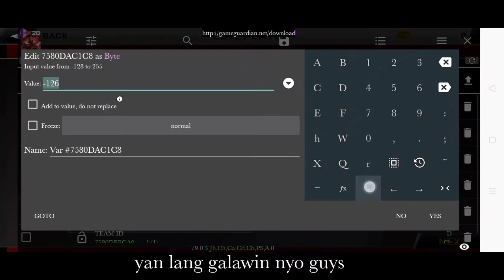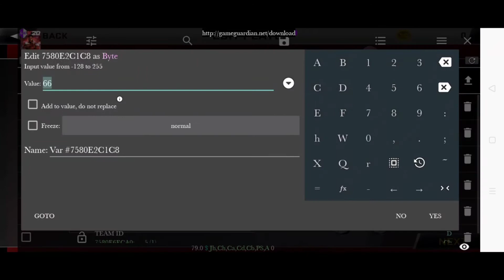*CYBER FACE FIX* NBA2K20-NBA2K21 MOBILE | ANDROID